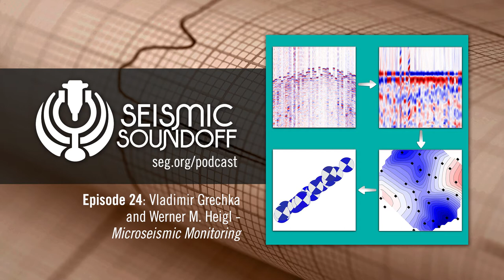Seismic Soundoff #24: Vladimir Grechka and Werner M. Heigl - Microseismic Monitoring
In this episode, Dr. Vladimir Grechka and Dr. Werner M. Heigl discuss their new book, Microseismic Monitoring. By analyzing approaches to harvesting data from unconventional reservoirs, Microseismic Monitoring demonstrates the accuracy of the velocity model as the critical ingredient for obtaining precise source locations and interpretable moment tensors, and shows that the ray theory provides the only practical means available today for building such models. to purchase today.

Vladimir has his M.S. in geophysical exploration and a Ph.D. in geophysics. He has worked as a research scientist, an associate research professor, and for major oil and gas companies. Since 2012, he is a senior technical consultant at Marathon Oil Company, focusing on reservoir characterization with seismic, microseismic, and borehole data. He received the J. Clarence Karcher Award (1997) and the Best Paper in The Leading Edge Award (2013), both from SEG.

Werner received his Ph.D. in geophysics in 2011 and has a long history working in the field. He joined Apache's E&P Technology group in 2006 as a senior geophysicist. Since 2008, Werner has been involved in designing, recording, and processing of nearly all microseismic data sets acquired by Apache. In 2011, he launched the Microseismic Special Interest Group in Houston, now managed by the Geophysical Society of Houston.

If you enjoy the show, review us on iTunes – your review helps others find the show.

The SEG Wiki is home to hundreds of biographies of key geoscientists, geophysical tutorials, and core content from the science of applied geophysics. Visit wiki.seg.org to learn how you can grow the world’s first online, geophysics encyclopedia.